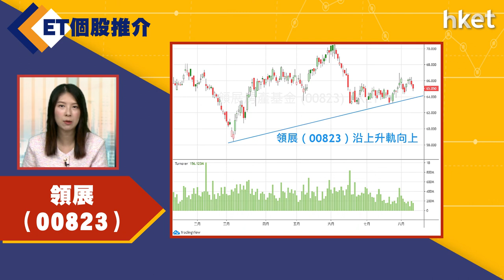【ET個股推介】領展（00823)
今日ET個股推介－領展 （00823）